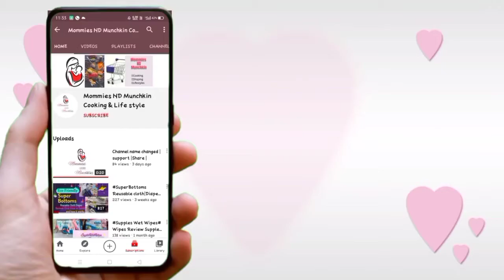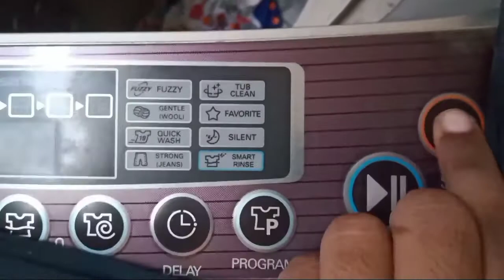Superbottoms Reusable Cloth diaper Washing Methods|How to wash|Tamil|Washing Routine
Super bottoms Reusable cloth diaper Washing routine
How to wash
in tamil
Surf Exel powder wash
Machine wash
Tips
Tricks

If u like the video plzz leave the comment